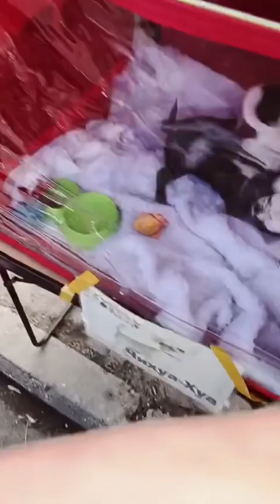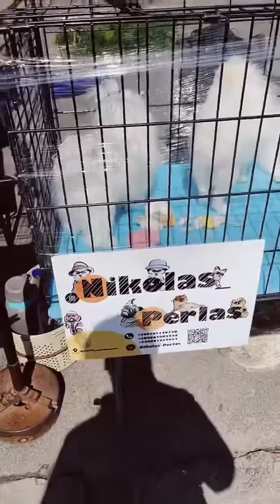Страконий Ринок Одеса 8квітня2023. Цуцинята котики